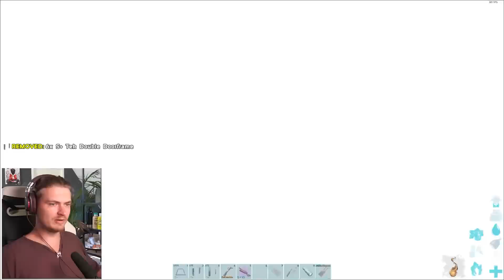MIJN LAATSTE KANS OM DE ARK GOD TE REDDEN... (Ark Nederlands)